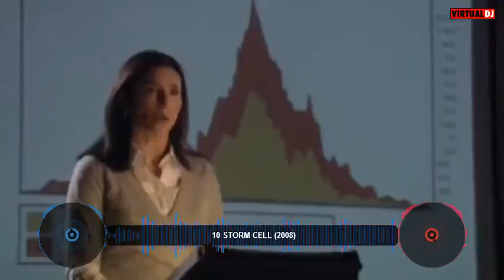top 10 mimi rogers movies - top 10 filmova mimi rodžers